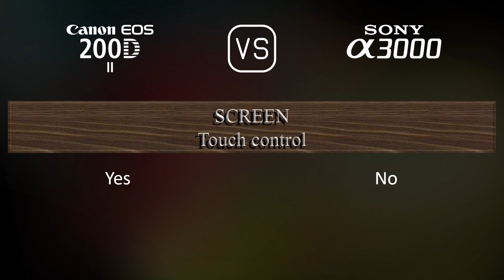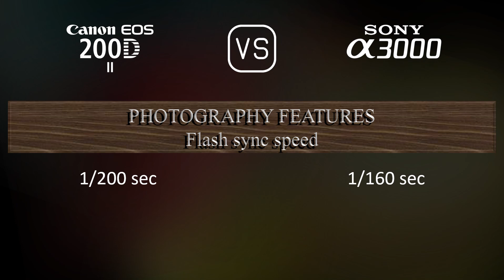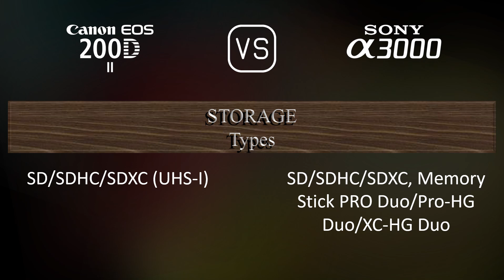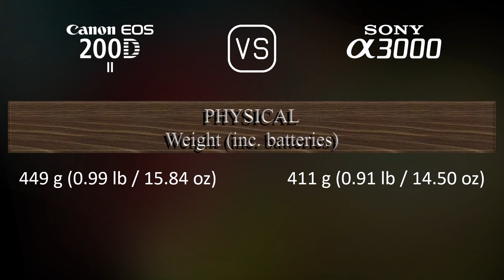Canon EOS 200D Mark II vs. Sony A3000: A Comparison of Specifications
This video overviews the Canon EOS 200D Mark II and the Sony A3000 in a parallel comparison of specifications.

00:25 LAUNCH
00:33 BODY
00:40 SENSOR
01:01 IMAGE
01:16 OPTICS & FOCUS
01:41 SCREEN
01:58 VIEWFINDER
02:13 PHOTOGRAPHY FEATURES
03:06 VIDEOGRAPHY FEATURES
03:20 STORAGE
03:24 CONNECTIVITY
03:49 PHYSICAL
04:07 MISC